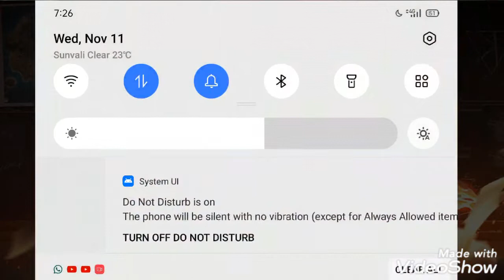Clash squad match random gameplay.op .odia free fire.